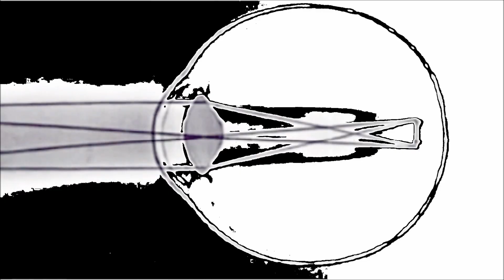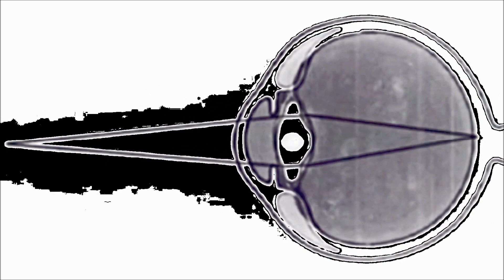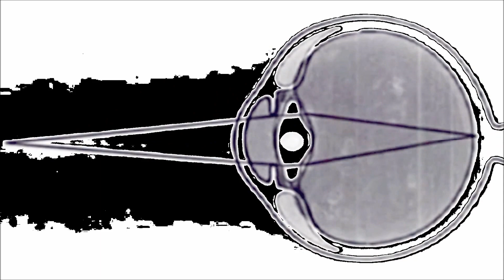Danielle Dax - Tomorrow Never Knows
Blast the Human Flower (1990)